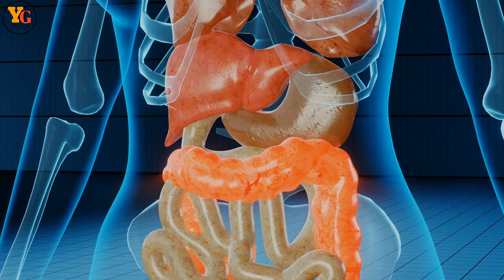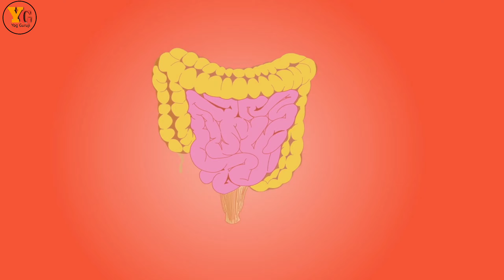99% તમેનહી જાણતા હોય ડાબે પડખે સુવાના ફાયદાઓ | YogGuruji | The right way to sleep |સુતા પહેલા જાણીલો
99% તમેનહી જાણતા હોય ડાબે પડખે સુવાના ફાયદાઓ | YogGuruji | The right way to sleep |સુતા પહેલા જાણીલો

હેલ્લો મિત્રો આજે હુ તમને ડાબે પડખે સુવાના ફાયદાઓ જણાવીશ ઘણા લોકોને એ પણ ખબર હોતી કે સૂતી વખતે ડાબી તરફ પડખુ લેવાથી આપણા શરીરને ઘણા ફાયદા થાય છે. ઘણી બિમારીઓ જેમ કે હદય રોગ, પેટ સંબંધિત ખરાબી, થાક, પેટ ફૂલવું અને અન્ય શારિરીક સમસ્યા ફક્ત ડાબા પડખે સુવાથી ઠીક થઇ જાય છે. અહીં આગળ અમે તમને એ જણાવી રહ્યાં છે કે કેવી રીતે ડાબી પડખે ઉંઘવું સ્વાસ્થ્ય માટે સારું છે.

such as criticism, comment news reporting, helth tips and reseasch that might otherwishbe infringing. non profit educational or personal use helth tips the balance in favor of faif use.